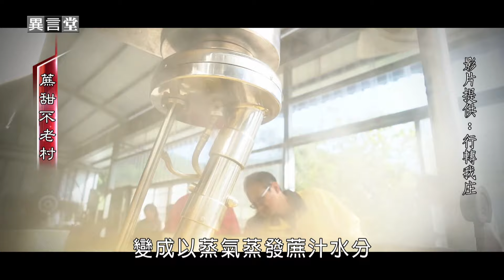【民視異言堂】超高齡社會 老人照護責任一起扛！新竹客庄拚地方創生 產業盈餘挹注社福，實現在地老化夢想！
新竹寶山特產之一是黑糖，不過這個產業中斷30年之久，寶山有一個社區，結合長者和年輕人一起恢復，並把賣出去的商品利潤，部分挹注他們的社區長照。

長輩在充滿蔗香的社區裡在地安老，有著甜甜的滋味！

採訪撰稿 劉燕美
攝影剪輯 曾驛翔